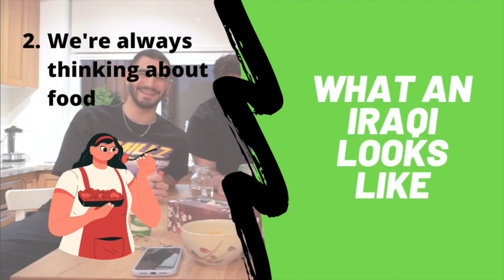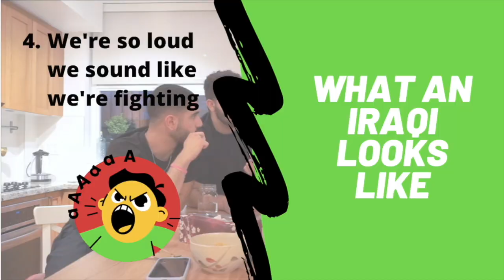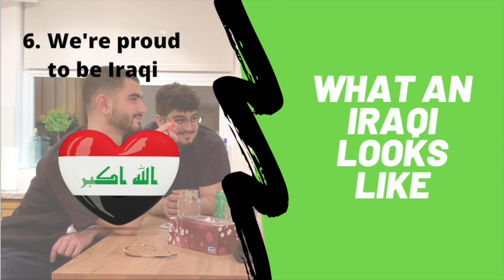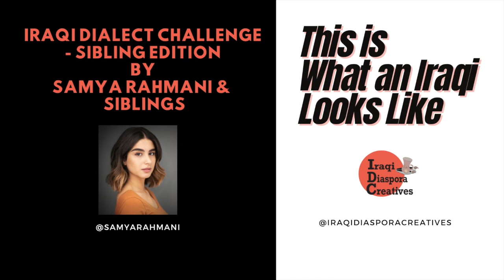This is What an Iraqi Looks Like: Iraqi Dialect challenge- Sibling Edition by Samya Rahmani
✨ Meet Samya Rahmani and her siblings ✨

Samya's second contribution to This is What an Iraqi Looks Like is a video challenge with her and her three siblings!

"Me and my 3 siblings were all born outside of Iraq and didn’t have the chance to live there. However, we’ve managed to maintain a strong connection to Iraq and I think it’s mainly due to keeping our Iraqi dialect at home. The Iraqi dialect is so unique and expressive, and also so diverse in and of itself that I decided to explore all this in an Iraqi dialect challenge video with my siblings!" -Samya

A bit about Samya:

Samya was born in London, England and grew up between Jordan and Canada. She grew up with many creative outlets including dance, art, acting and music but the pressure to go for a traditional route got the best of her. She earned a degree in political science and psychology at UBC and soon after fell into a career in tech. Despite exploring many roles in marketing, sales, software development and even founding her own startup, she discovered she needed to stop going against her creative inclinations and pursue a life of joy and creativity instead. Samya is now a Vancouver-based actor who can be seen on shows like Apple TV+ Little America, Hulu’s Woke, and the CW Charmed and Riverdale. She most recently landed a leading role in the upcoming feature film “Pomegranate” where she plays an Iraqi immigrant trying to assimilate in the US. Samya hopes this is a start for more accurate representation and meaningful opportunities for Iraqi people and creatives.